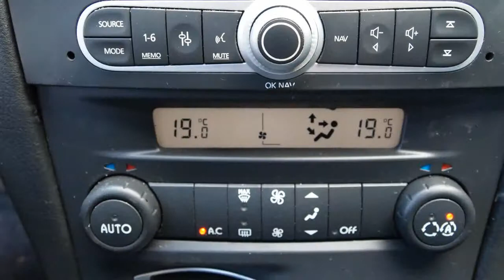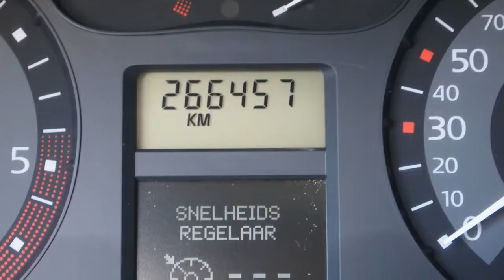Renault Laguna 1.9 dCi Business Airco ECC Navi Inruil mogelijk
94-SZ-LR 266.457 km
  Prijs:     € 3.748
  Merk:     Renault
  Model:     Laguna
  Type:     1.9 dCi Business Airco ECC Navi Inruil mogelijk
  Bouwjaar:     2006
  Transmissie:     handgeschakeld
  Kleur:     Grijs metallic
  BTW/Marge:     marge
  Brandstof:     diesel
  Energielabel:
* Achterbank neerklapbaar
* Airbags
* Airco
* Armsteun achter
* Armsteun voor
* Audio installatie
* Bandenspanningcontrolesysteem
* Boordcomputer
* Centrale deurvergrendeling
* Cruise control
* EBD
* ECC (electronic climate control)
* Glas getint
* Isofix
* Lichtmetalen velgen
* Metallic lak
* Mistlampen voor
* Multifunctioneel stuurwiel
* Navigatiesysteem
* Ramen elektrisch bedienbaar
* Roetfilter
* Side-airbags voor
* Startonderbreker
* Stuur bekleed met leder
* Stuurbekrachtiging
* Stuurbekrachtiging snelheidsafhankelijk
* Trekhaak

Een keurige, goed rijdende auto voorzien van vele extra's. De auto wordt geleverd met een nieuwe APK. De distributieriem is vervangen bij 239021 kilometer. AUTO HOGE EMMEN
7823 EL Emmen (wijk Emmerhout)